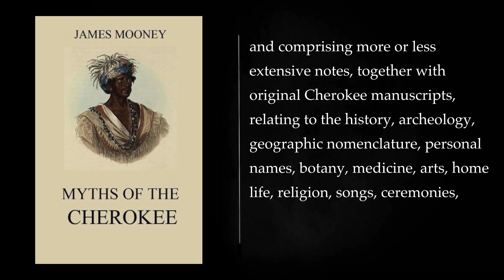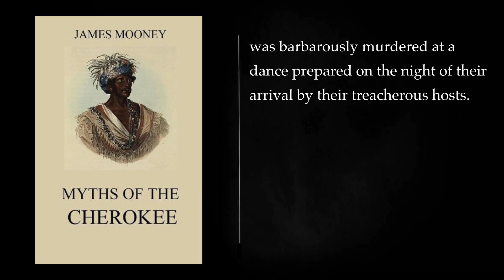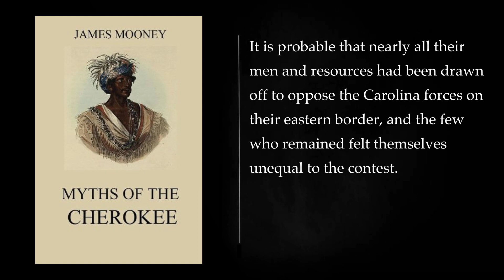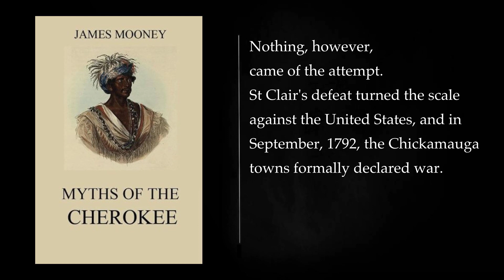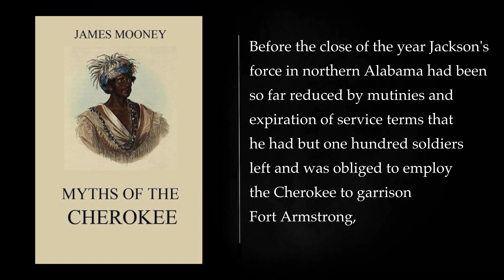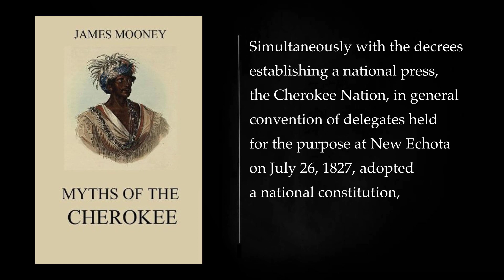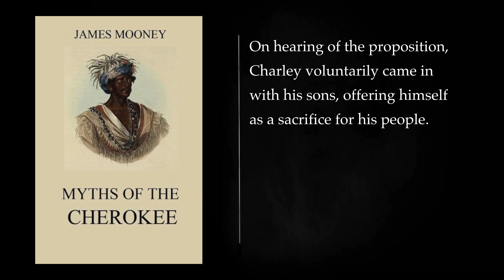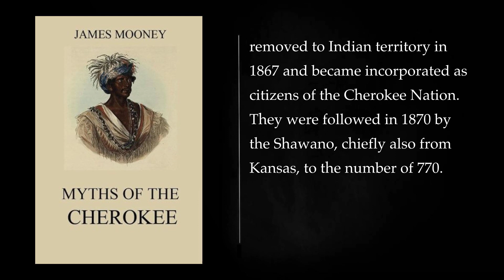(1/4) MYTHS OF THE CHEROKEE By James Mooney. Audiobook - full length, free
James Mooney was an American ethnographer and folklorist who lived in the late 19th and early 20th centuries. He is best known for his extensive work on Native American cultures, particularly the Cherokee. Mooney conducted fieldwork and research on the Cherokee people and their mythology, resulting in several important publications, including "Myths of the Cherokee." The book may not have that specific title, but Mooney's work on Cherokee mythology is well-documented.

In his writings, Mooney documented the myths, legends, and oral traditions of the Cherokee people, providing valuable insights into their religious beliefs, cosmology, and cultural heritage. He collected and recorded stories about the creation of the world, the adventures of legendary figures, the origins of important rituals, and the interactions between humans and the spiritual world.

Mooney's work helped preserve and make accessible the rich and diverse cultural heritage of the Cherokee people. It remains an important resource for scholars, historians, and anyone interested in Native American studies, folklore, and mythology.

Intro 00:00:00
III 00:33:34
IV 04:30:18
V 04:41:40
i 04:41:47
v 04:41:50
VI 06:03:32
VII 06:09:04
More: Myths of the Cherokee, James Mooney, Cherokee folklore
Native American mythology, Audiobook, Full length
Free, Native American culture, Traditional storytelling
Indigenous history, Animal spirits, Creation myths
Trickster figures, Heroic journeys, Religious beliefs
Cultural wisdom, Ancient traditions, Linguistic preservation
Oral history, Cultural heritage, Educational resource